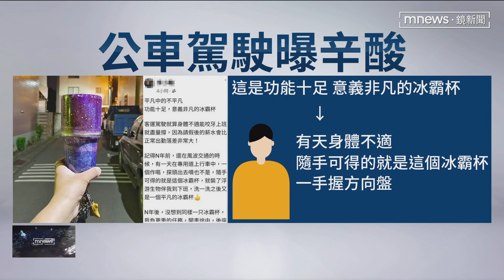「公車大執法」無限期延續 22件違規「闖紅燈」最多｜鏡新聞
東海女大生被客運業者撞死，台中市府實施大規模「公車大執法」，但光這樣查有用嗎？問題到底出在哪？有退休的公車駕駛揭露說當年身體不適，只能隨手拿冰霸杯嘔吐，還有駕駛反應，拖班10分鐘就會罰錢，金額將近一天的薪水，才會逼得他們不得不搶快。